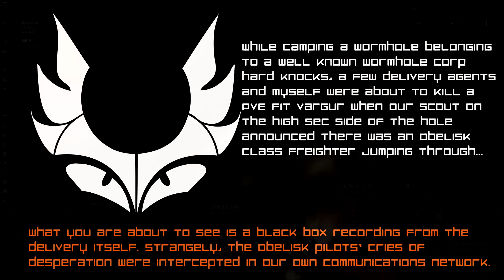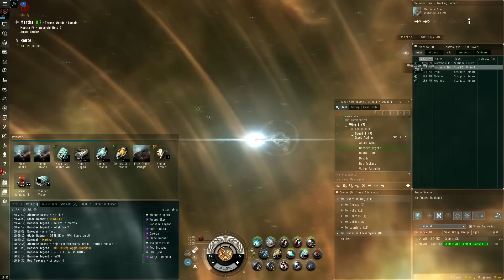EVE Online: nonconsentual PvP: A Hard Knock for the Hard Knocks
Yet another delivery in the name of WiNGSPAN Delivery Services. Kudos to all participating Delivery Agents for making this happen!